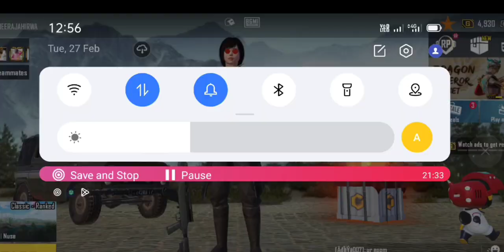neeraj gaming video battlegrounds mobile India